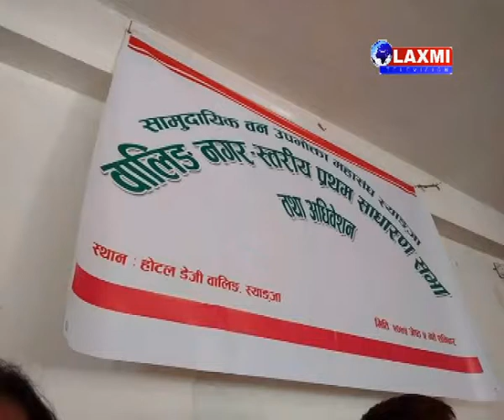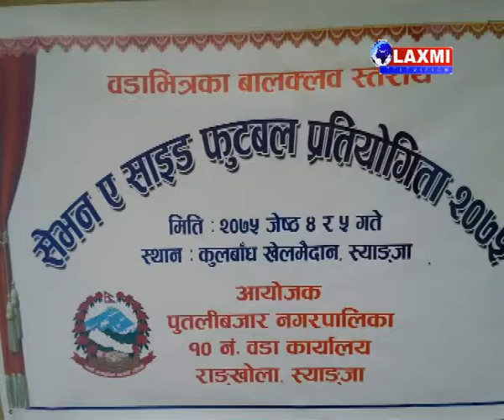News 19 May 2018